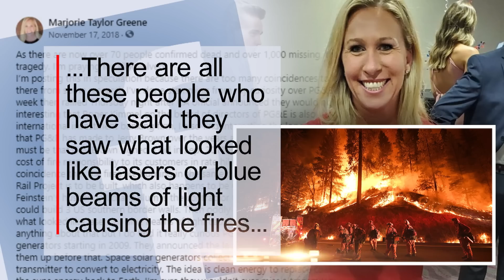‘QAnon Congresswoman’ Marjorie Taylor Green Roasted by ‘SNL’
Rep. Marjorie Taylor Greene was lampooned over the weekend on “Saturday Night Live.” Greene, who believes in the QAnon conspiracy theory, once posted on Facebook that the deadly 2018 California wildfires were started by Jewish space lasers — just one of the Georgia congresswoman’s bizarre beliefs spoofed by “SNL” cast member Cecily Strong. Greene also reportedly believes that the school shooting at Stoneman Douglas High School in Parkland, Florida, in which 17 were killed, was faked. It was not.